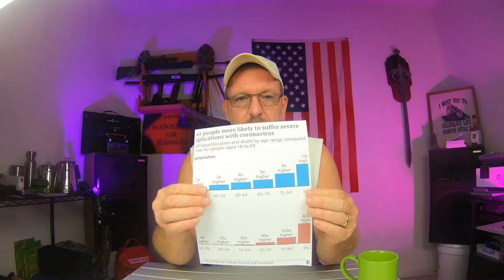Breaking News: President & Wife test Positive!!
Breaking News: President & Wife test Positive!!  What to stock up on? Prepping For Coming Shortages?  How to get prepared for coming shortages due to Coronavirus, Covid, crop failures, and more.  Who knows what is coming?  Stock up on foods and supplies, all of the things you count on having.  My videos are to help the beginners to start to prepare for them and there family's! To Entertain you while you are learning! To have food, water and survival supplies on hand for any type of situations! To show you that even if you are on a budget, you can do this for you and your family. To give you knowledge as a beginner to succeed in preparedness for you and your family.To always bring you good tips and tricks! To also show you how I do things ( not that you have to do it that way) Also if I bring you any type of news I will only bring you news that i can back up with proof. All things that are brought up or talked about or reviews done on are my own Opinion on that particular subject. I ENCOURAGE all comments and different ideas to help all people.If you have a better way or tips on a subject please chime in Thank You!